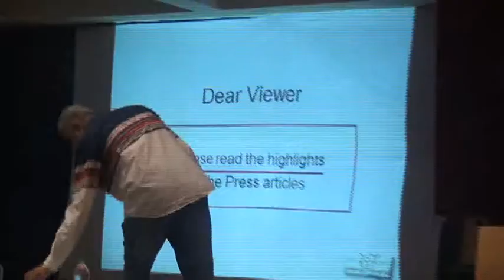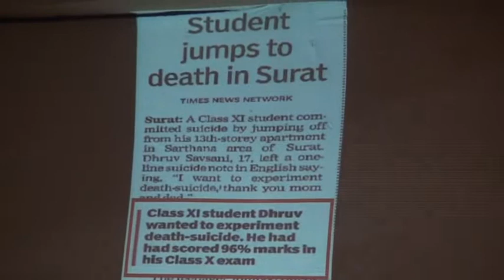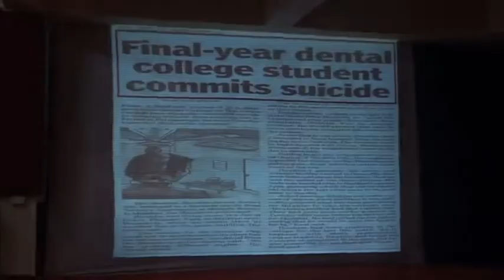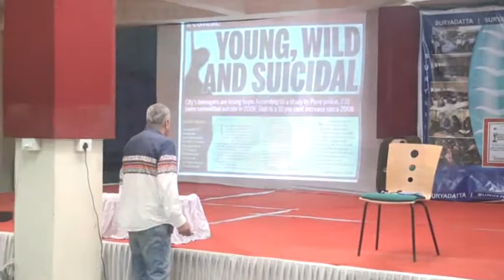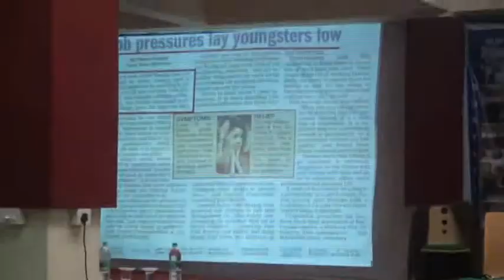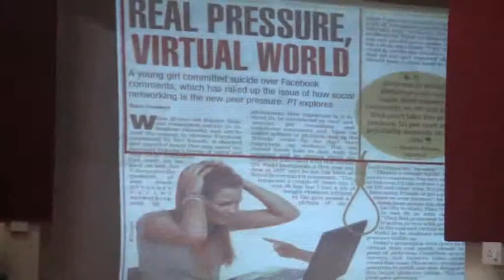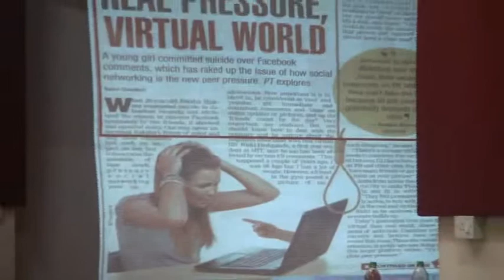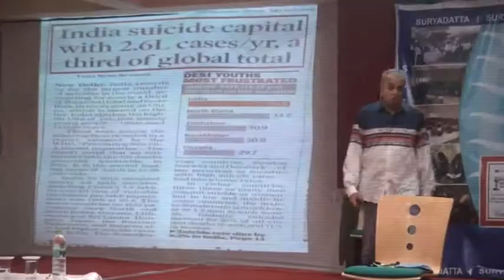Synergy with Energy Workshop at Suryadatta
Prof. Dr. Dinesh Nathani- A Life Coach conducts 'Synergy with Energy' workshop at Suryadatta College. Students were taken aback with this incredible experience and revealed how to develop positivity in life.